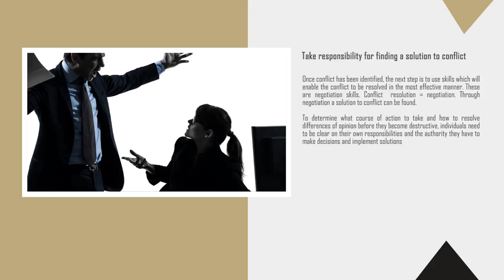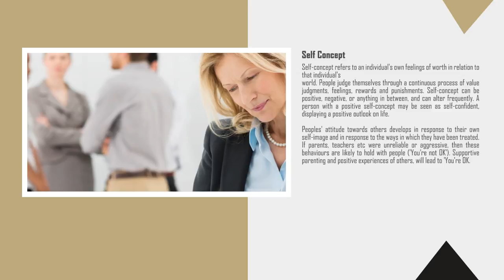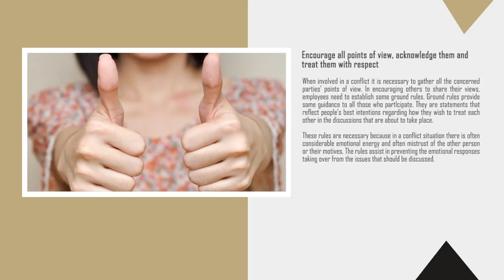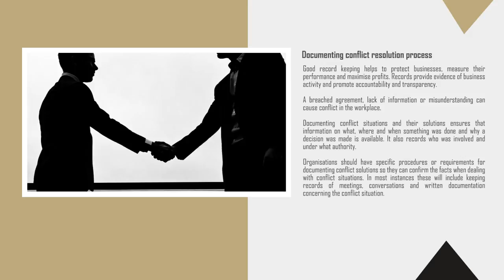Consider the conflict situation